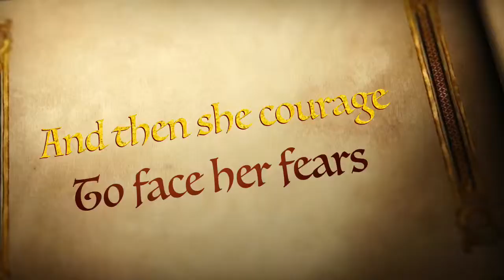Lps Royal Episode 2 Trailer Castle Sweet Castle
So hey I am done finishing this trailer with the one and only
Bella swag
Characters
Sensei: Bea
Andy:Bea
Beauty: Arwa but Bea
Sara:Bella swag
White fang: Bella swag